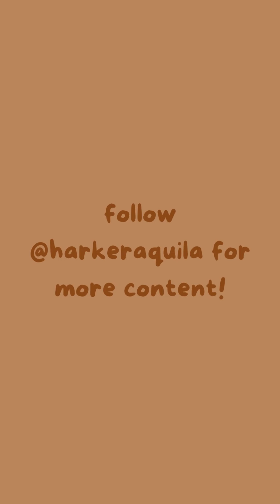What's in my bag: Khanhlinh Tran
Golfer Khanhlinh Tran (12) shares some of her sports bag essentials with us, from a fluffy frog head cover to strawberry altoids.

Reporting and editing by Eva Cheng
Videography by Chelsea Xie